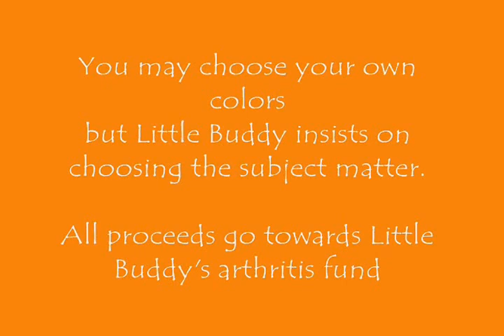Little Buddy van Goat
A rescued goat destined for the slaughter house turns out to have some serious artistic talent.